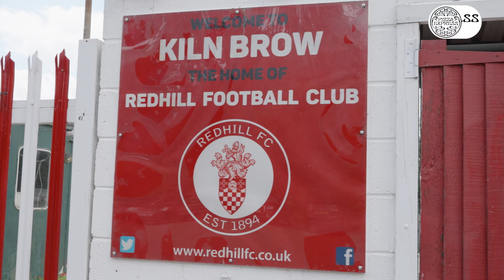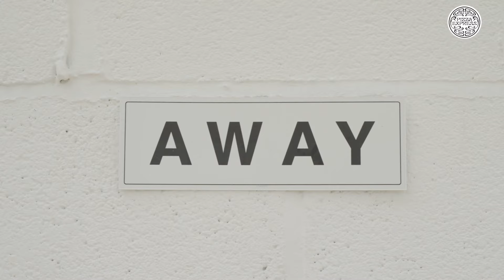The Pre-Season Grind Continues! | Non-League Diaries S3 E3